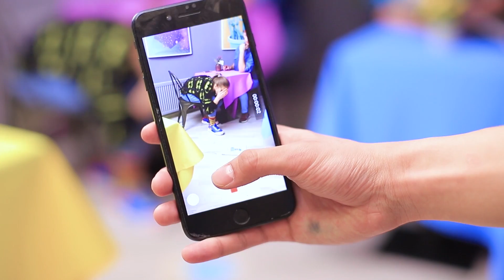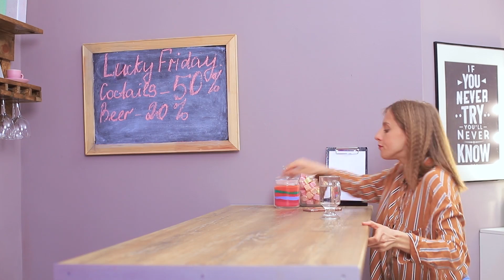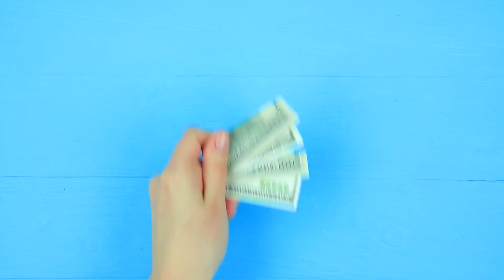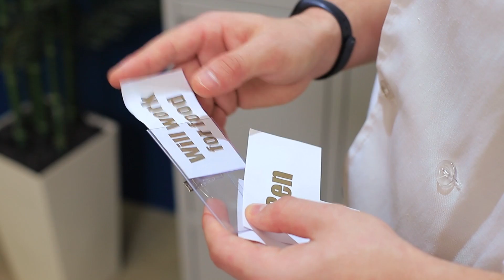16 Divertenti Scherzi da Cameriere! Guerre di Scherzi!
I camerieri sono molto diversi! E spesso, è grazie al cameriere che vuoi tornare al locale ancora e ancora. Ma ci sono anche quelli che fanno finire I locali nella lista nera. Quali camerieri incontri più spesso?

• Denaro contante
• Righello
• Cannuccia
• Colorante alimentare
• Pipetta
• Pasta di zucchero
• Stuzzicadenti
• Unghie finte
• Argilla leggera
• Pittura acrilica marrone
• Purè di patate istantaneo
• Gelatina
• Stampo triangolare
• Pane nero
• Barbabietole
• Tortilla
• Fiori
• Nastri